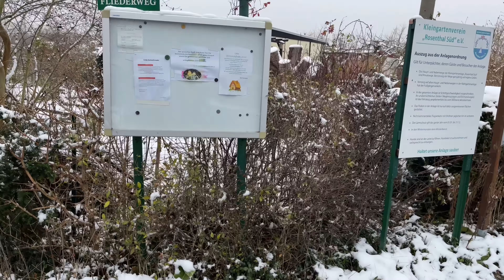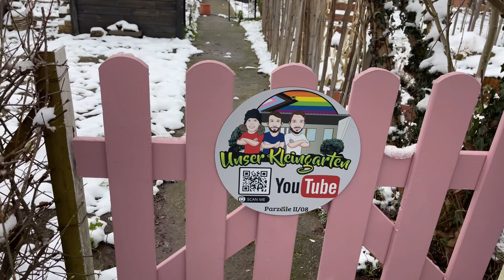Garten Vlog #40: Gartenrundgang im Dezember | Winter im Kleingarten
In dieser Folge gibt es einen ausführlichen Gartenrundgang im Schnee durch die Parzelle. Robert erzählt in dieser Folge welcher für ihn der beste Gartentipp oder Ratschlag war, den er als Gartenanfänger in diesem Jahr bekommen hat und versucht anzuwenden.

Außerdem geht es mal wieder um das Thema Kleingarten als öffentlicher Raum und die damit verbundene Verantwortung für Kleingärtner*innen. Wie steht ihr dazu?

Auch im Winter ernten wieder noch Grünkohl, Rotkohl und Wirsingkohl. Aussaaten im Winter gibt es bei uns erstmal nicht. Wenn ihr eine Idee habt, was mit im Dezember aussäen kann, dann ab damit in die Kommentare. Und wenn ihr noch nette Tipps gegen Mäuse im Hochbeet habt: her damit! ;)

Über diesen Kanal:
Ende Februar 2021 haben wir in Mitten der Corona Pandemie einen Kleingarten übernommen, der viele Jahr vor sich hin wucherte. Mit viel Schweiß und Spaß gestalten wir den Garten neu und in unseren Videos kann man die Transformation beobachten. Wir nehmen euch mit auf Gartenrundgänge, erfragen eure besten Gartentipps zum Gemüseanbau und informieren euch über Garten, Schrebergarten, Selbstversorgung und Gartengestaltung.